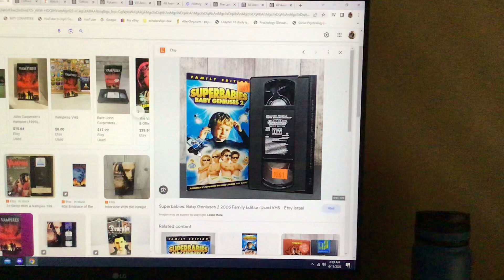Do you have this VHS?